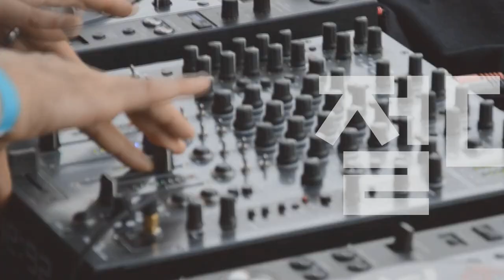Players Guide 83회 뉴 에피폰 출시기념 : 디자이너 시리즈 익스플로러 특집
Epiphone 일렉기타 Limited Edition Lzzy Hale Explorer Outfit